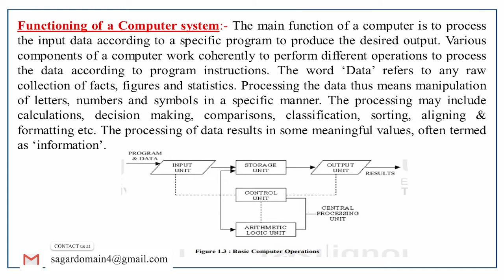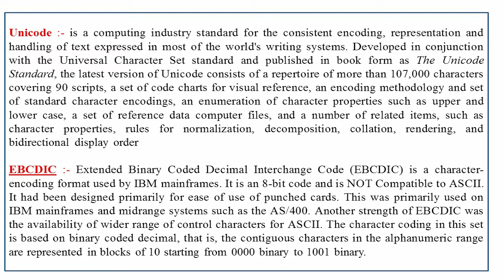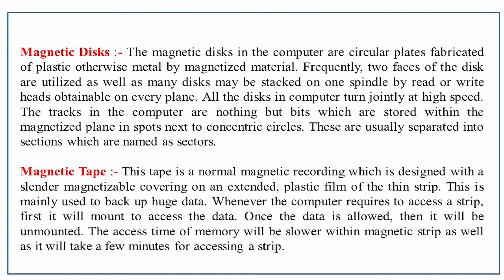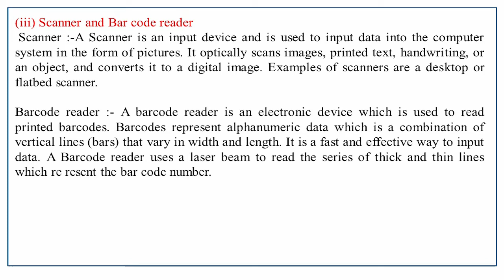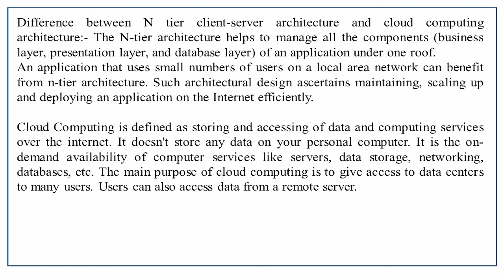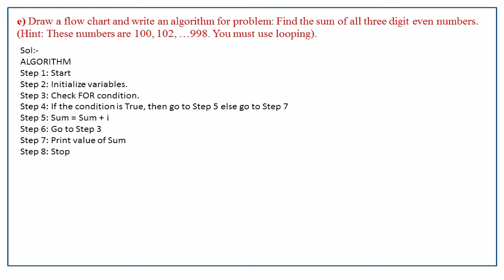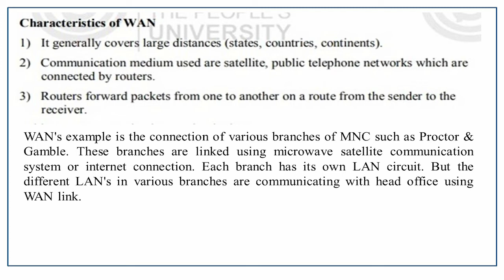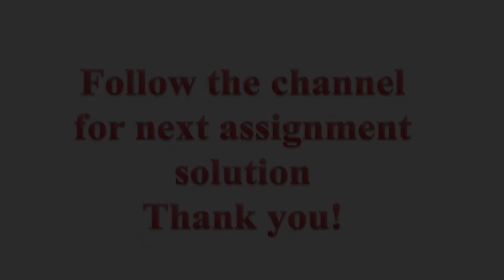BCS011 IGNOU SOLVED ASSIGNMENT JANUARY 2022 FREE | BCA IGNOU SOLVED ASSIGNMENT